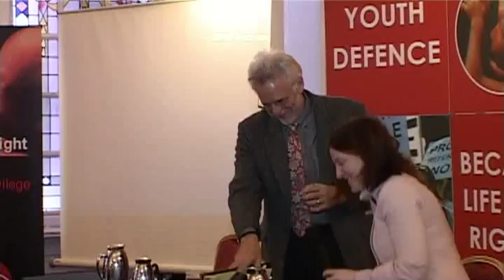Ethics of stem cell research and human cloning : Wesley Smith : Dublin, 2009 (Part 1 of 2)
Ethicist Wesley Smith speaking on the ethics of stem cell research and human cloning in Dublin, February 2009

Attorney and award winning author Wesley J. Smith is a senior fellow at the Discovery Institute's Center on Human Exceptionalism. He is also a consultant to the Patients Rights Council, and a special consultant for the Center for Bioethics and Culture. In May 2004, because of his work in bioethics, he was named by the National Journal as one of the nation's top expert thinkers in bioengineering. In 2008, the Human Life Foundation named him a Great Defender of Life for his work against assisted suicide and euthanasia.

Wesley Smith spoke in Ireland during a tour of Irish universities on stem cell research and ethics.

Youth Defence is Ireland's most active pro-life organisation. Our campaigns reach people on many levels; where they shop, on campus, on the web, in local areas and on the street. We provide real information about abortion and we are not afraid to challenge politicians or upset the consensus. Ireland can be kept abortion-free.

One person can make a difference and that person may be you.